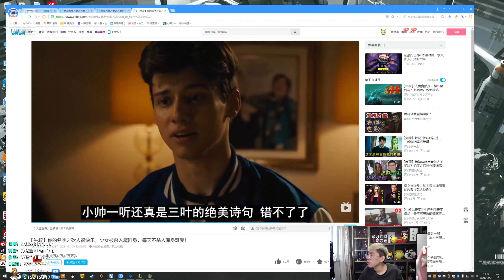搞笑【猴哥】蘭林漢悟空：奧拉夫VS鐵男 國服 我們只要打上就沒有退路（20211222P5）